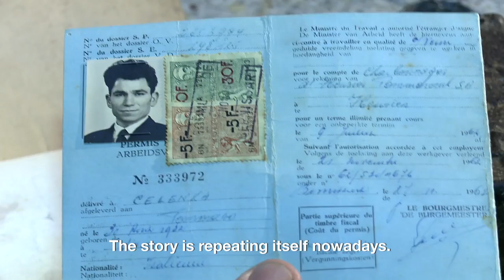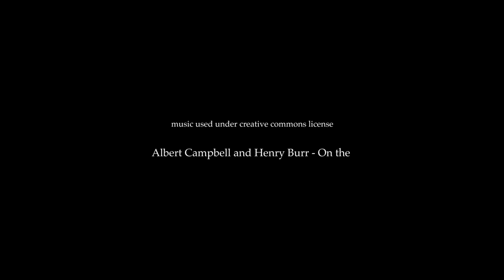Italians in Belgium - teaser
Teaser of the documentary edited and directed by Marta Scocco and produced by Perypezye Urbane within the project ShareCulture Creative Mobility